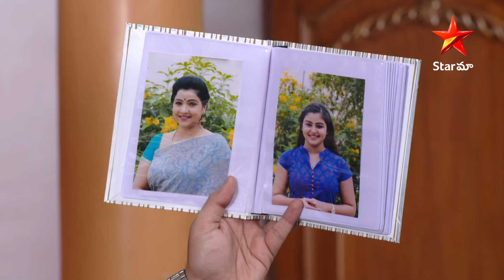Aame Katha Ep 68 Highlight 2 | ఈ ఇంటి కోడలిగా నా బాధ్యతలు మర్చిపోను! | Telugu Serials | Star Maa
Syamaladevi is proud of Maheshwari's words that she will never forget her responsibilities as the daughter-in-law of this house.